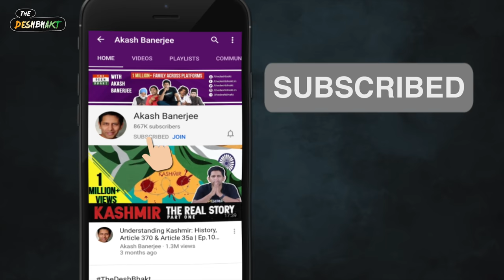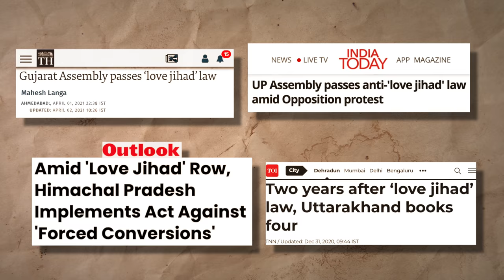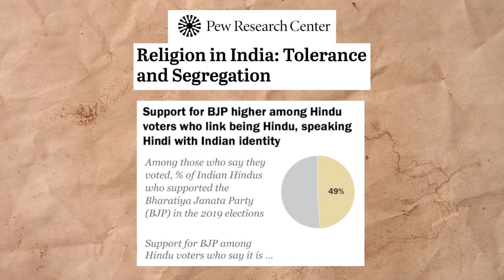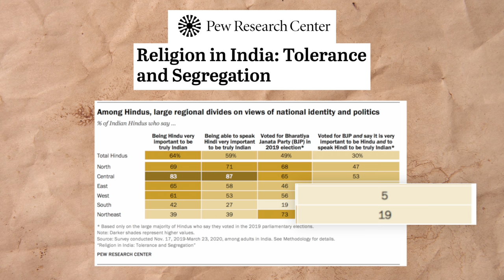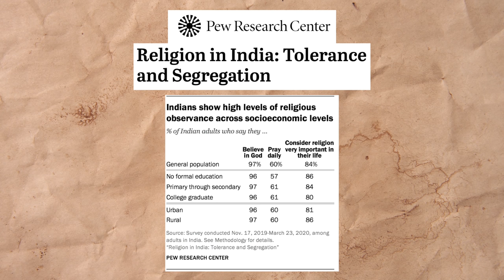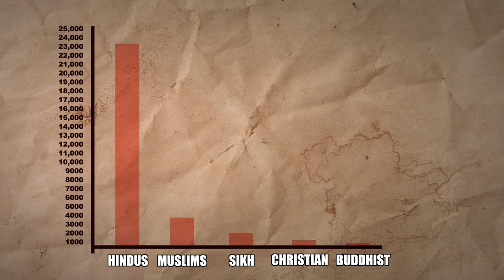Pew Research Shows India's Deep Divide | Akash Banerjee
Were we always this divided or has the mutual distrust & discrimination increased of late? The findings of the 4 month long Pew Research lays bare the divide that exists in our society. On the surface it all seems fine - unity in diversity - but scratch the surface and some stunning divisions become clear. ONE HOPES that this survey is flawed - but the findings of the world top research center also explain the kind of politics that we are witnessing today.

Did as yourself these questions ? Where do you stand? Liberal or Deeply Conservative?

This episode has been made possible by the wonderful decode that Article 14 did of the Pew Research Report - thanks to Shubhangi Tiwari for making sense of the maths!

Unlock MEMBER ONLY:
1) Chats  2) Discord Server 3) Special Episodes

Credits :
Writer : Akash /Shubhangi Tiwari
Editor : Tushar Chaudhary
Producer : Avishrant Singh

Resources